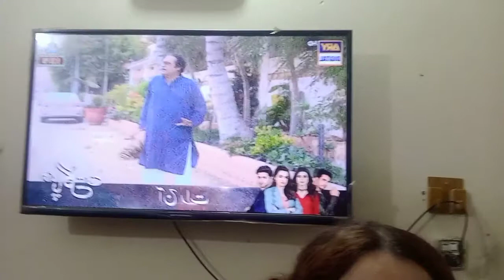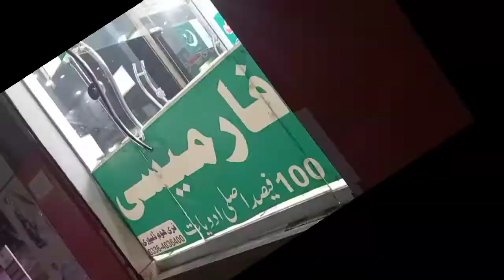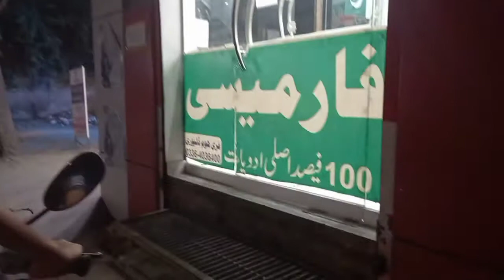Sickness |wear Mask| keep yourself safe